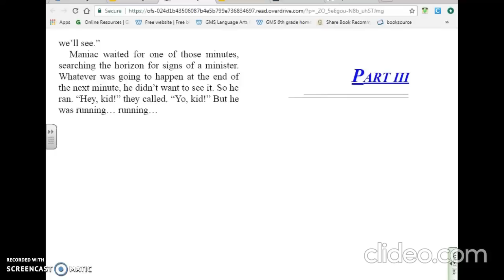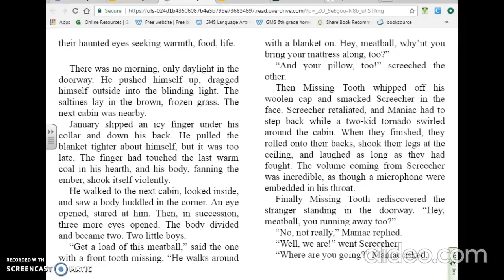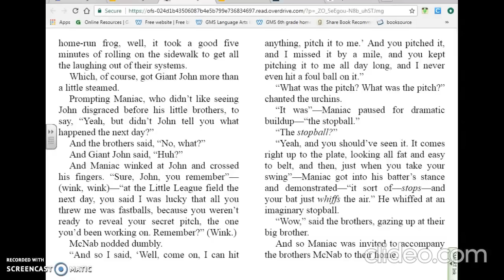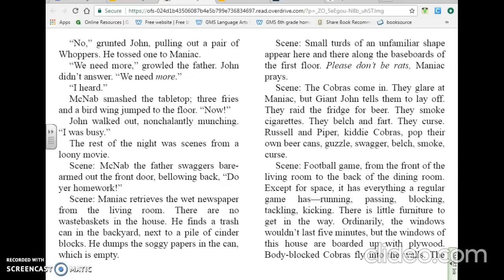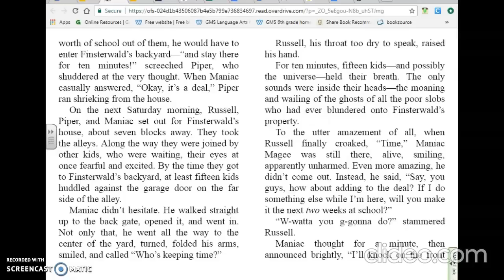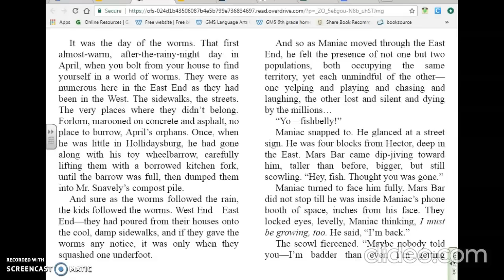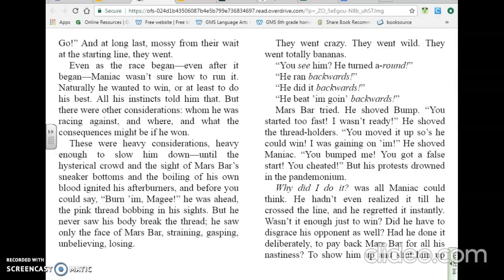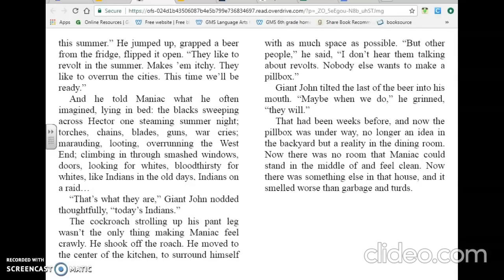Maniac Magee Chapter 33-39